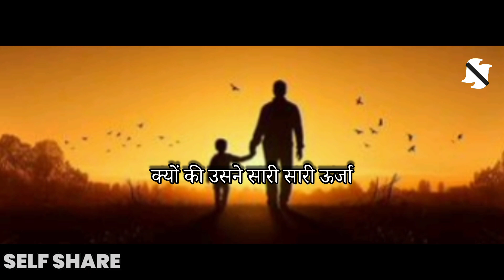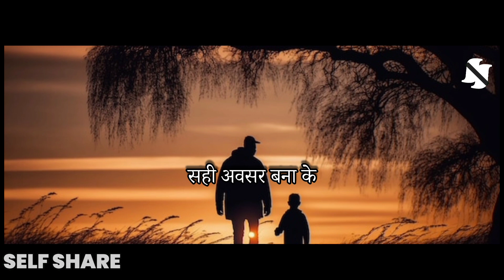सही _समय। Real Time । Best Mostly Motivational Story in Hindi l SelfShare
This channel is all about high powerful motivational videos and our videos also include Topics like Motivational speech, Students, Love and Break up, inspirational stories, Personality Development, Self improvement and many more.

::::::Your Qours::::::

study motivation
motivational video
motivational video in hindi
motivational
ias motivation
motivational speech
monday motivation
समय का पहिया चलता है

समय को भरोसो कोनी कद पलटी मार ज

समय को भरोसो कोनी

समय से पहले भाग्य से ज्यादा कुछ होनामिल पाई

समय का महत्व हिंदी निबंध

समय का पहिया

समय की धारा में उमर बह जानी है

समय बड़ा बलवान रे भैया

समय बडा बलवान

समय का इंतजार मत करो

🏷️ Tags 🏷️